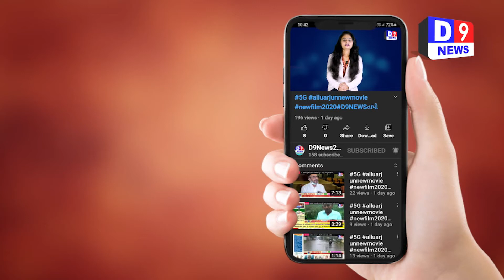પર્યુષણ nimitte પારણા & વરઘોડો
Title:  limbadi પર્યુષણ nimitte પારણા & વરઘોડો
Name of the Reporter : rakesh shah
Date & Time : 12/09/2021 12:00:00

Descriptions
લીંબડી મૂર્તિ પૂજક જૈન સંઘ દ્વારા પારણા અને વરઘોડા નું આયોજન કરવામાં આવ્યું

          લીંબડી મૂર્તિ પૂજક જૈન સંઘ દ્વારા ચાલતા પર્વ પર્યુષણ નિમિતે આજે પારણા અને વરઘોડો લીંબડી શહેર માં નીકળ્યો હતો
        જૈનો ના આ પર્વ પર્યુષણ માં ભાવિકો માં ઉપવાસ કરવા નો ઇત્સાહ જાગે છે  ત્યારે કોઈ અઠ્ઠમ કરે છે કોઈ અઠ્ઠાઈ કરે છે આવા તપશ્ચર્યા ઓ ખુબજ સાતા માં છે
         માતુશ્રી કમળા બેન મનશુખલાલ શાહ ના પરિવારે તપશ્ચર્યા ઓને જેમાં અઠ્ઠાઈ,અઠ્ઠમ અને પોષારથી ઓને સવારે ૭:૩૦કલાકે લીંબડી જૈન સંઘ અને માતુશ્રી કમળાબેન મનસુખલાલ શાહ કારોલવાળા પરિવારે પુરીબાઈ ની ધર્મશાળા માં પારણા કરાવવા નો લાભ લીધો હતો
          અને સવારે ૯:૩૦કલાકે બાહુજીન દેરાસર થી વરઘોડા નું પ્રસ્થાન કરવામાં આવ્યું અને લીંબડી જૈન બોર્ડિંગ તેમજ લીંબડી રાજ દરબારે વરઘોડો લઈ જવામાં આવ્યો ત્યાંથી શહેરી વિસ્તાર માં ફરીને મોટાદેરાસર  વરઘોડો પરત આવેલ હતો